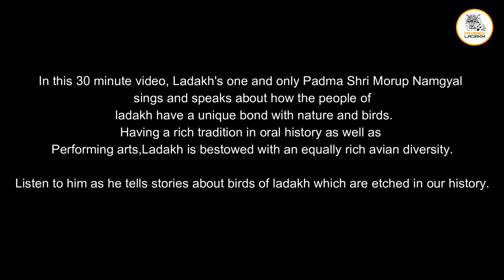1st LADAKH BIRDS FESTIVAL || Padma Shri Morup Namgyal || Birds of Ladakh.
The first ever ladakh birds festival was organized by Department of Wildlife protection, ladakh UT on 28-29-30th October,2021. During the festival Padma Shri Morup Namgyal sings and speaks about the rich culture of ladakh, its people and the connection with nature and birds since thousands of years.

For the first time I'm uploading the video I made on my smartphone. The video quality isn't up to the mark but the whole video is worth watching!